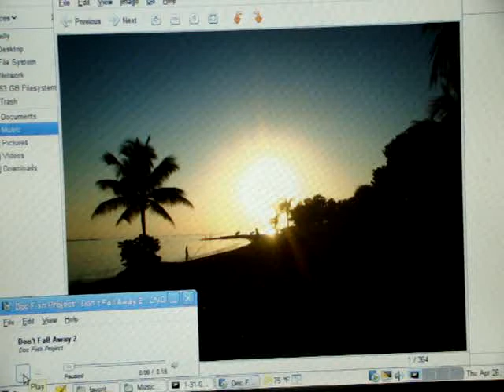don't fall away.mpg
i wrote music to this and my friend darren anderson wrote the words,it is performed by my daughter lainii and I.